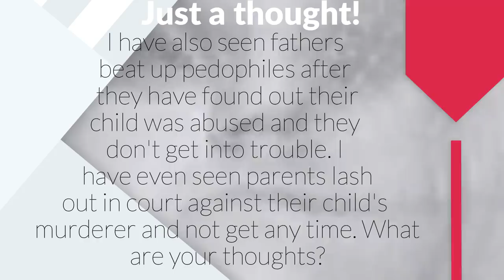Death Row Executions- The story of Coy Wayne Wesbrook of Texas- Episode 54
coy wesbrook interview

Hey guys, today's story is on Coy Wayne Wesbrook of Texas. He divorced his wife and went on to kill 5 people one night. He witnessed his ex wife sleeping with another man while she knew he was in the living room. So cold hearted. So evil. hurting all 5 people attending the house part was too much. Let me know what you guys think of him.